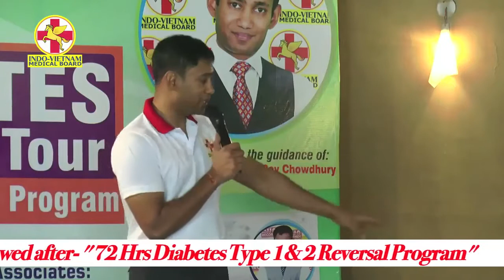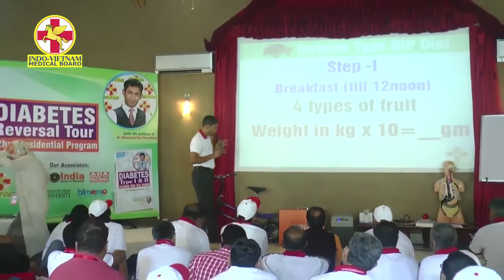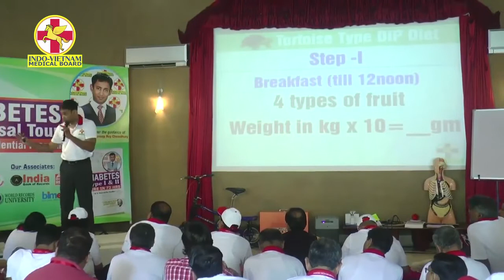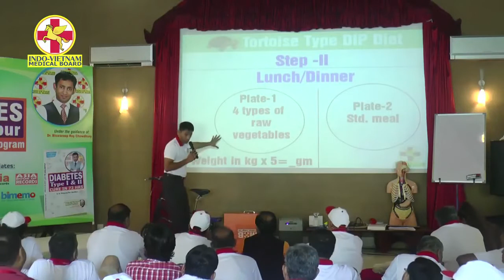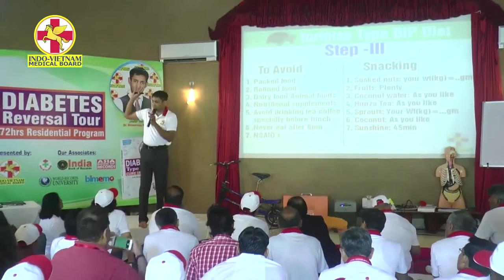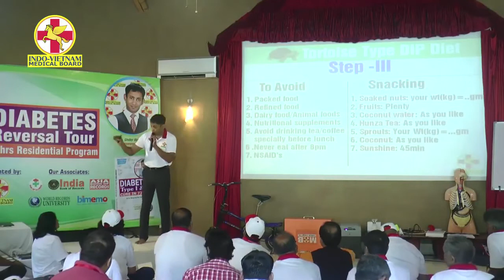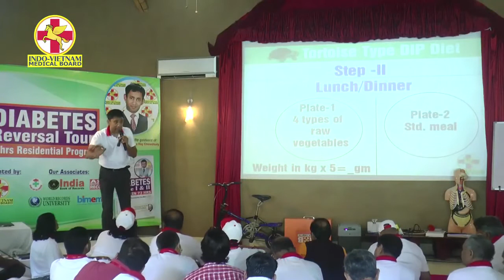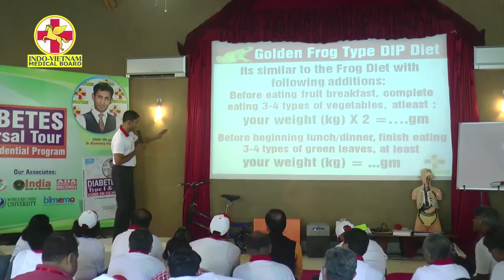Biswaroop Roy Chowdhury DIP || Maintainance Diet.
Hello frnds,
Find the medical solution through 72hour balance diet plan.